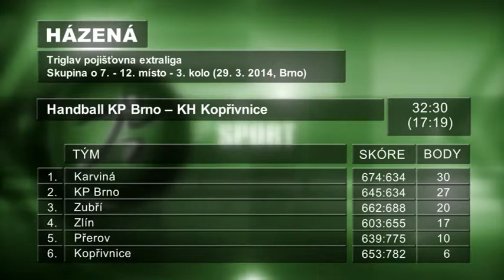KTK studio - 11. 4. 2014, Magazín č.12 - Sport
Sportovní souhrn -- vzpírání, házená, fotbal.